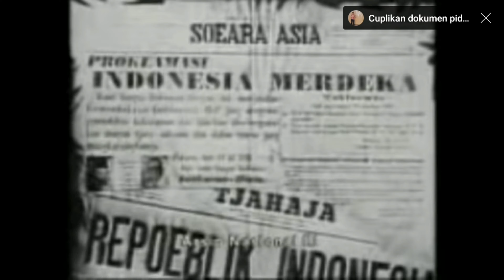17 Agustus 1945 || Dirgahayu HUT RI ke 76 || cover gitar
ini adalah channel yang mengupas tuntas seputar tutorial dari berbagai macam tutorial.

Disini kita akan berbagi ilmu dan pengalaman seputar dunia elektronik,

Terus dukung channel ini ya agar kita semakin bersemangat lagi membuat konten konten tentang tutorial dan elektronik.

Terima kasih
Owner TEKNISI NDHORO